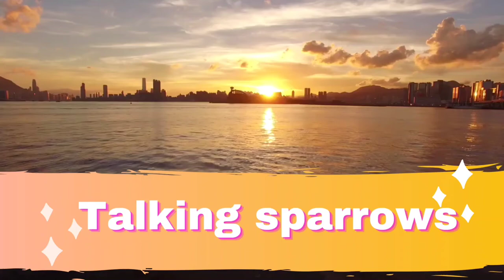Coconut tree crab || Largest crab in the world || Talking sparrows || New info in tamil